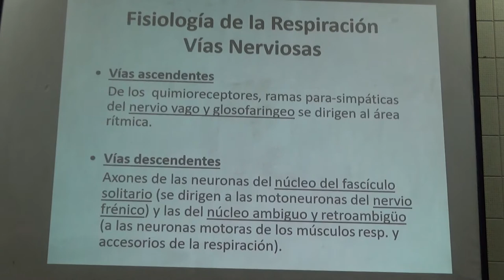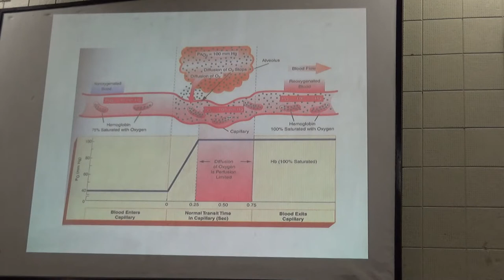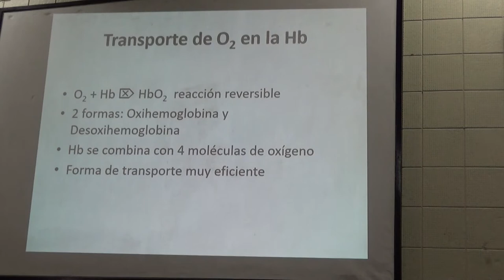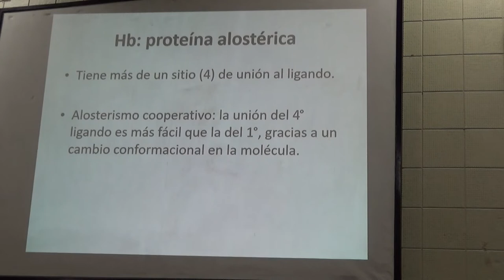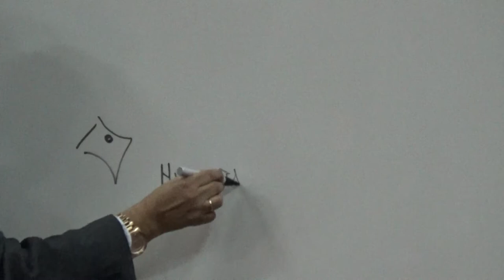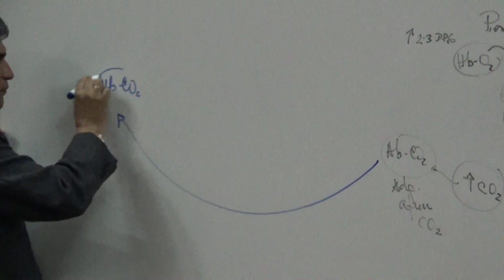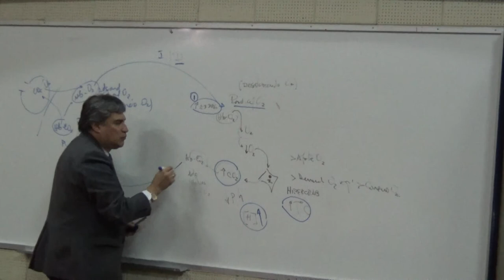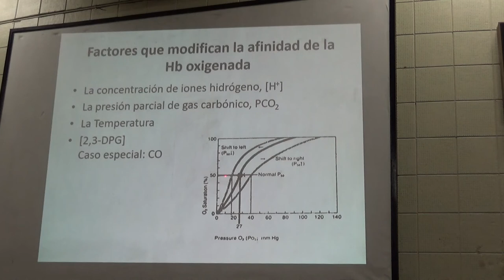Fisiología respiratoria - Tercera clase Parte 01